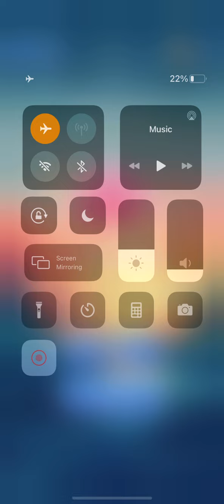Word Serenity Level 73